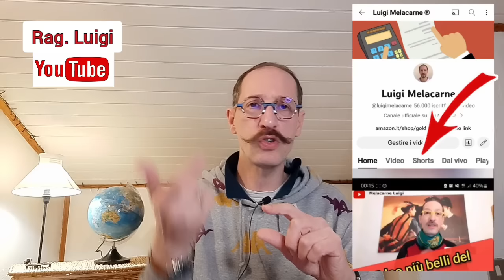ADI e INPS ARRIVA UN SMS PER IL PAD - DA RDC A ADI PER RICEVERE ASSEGNO UNICO - DOVE USARE LA CARTA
Se vuoi supportare il mio canale, puoi offrire un caffè ☕ qui

O clicca sull'icona "Super Grazie" o "Grazie" ❤

- Partiamo subito con un messaggio dell'Inps che avvisa la maggior parte delle persone e famiglie di aggiornare il PAD. In pratica starebbe arrivando un SMS da parte di INPS che informa che PER poter ricevere il pagamento dell’Assegno di Inclusione nel mese di Febbraio bisogna sottoscrizione il Patto di Attivazione Digitale altrimenti l'Inps NON può procedere con la lavorazione della domanda e quindi per andare avanti bisogna rivolgersi al proprio CAF o Patronato.
- Chi è passato dal vecchio RDC al nuovo Assegno di Inclusione ADI sarà obbligato a fare una nuova domanda per poter continuare a ricevere l'Assegno Unico.
Questo accade perchè l'AU non viene girato automaticamente da RDC a ADI.
Non chiedetemi perchè hanno scelto di fare così perchè non l'ho capito e sinceramente non lo voglio manco sapere... però è così...il pagamento di AU non sarà girato automaticamente su ADI.
- Oggi rispondiamo ad un paio di domande che ho ricevuto in questi giorni nei video in merito a Assegno di Inclusione (ADI). Quali sono gli utilizzi non ammessi per la Carta di inclusione (Carta ADI)?

Tutte le pubblicazioni audio e video del Rag. Melacarne servono SOLO ad intrattenere e divertire il pubblico. Non intendono in alcun modo sostituire le informazioni fornite dal consulente fiscale dello spettatore/pubblico.
Si invita il pubblico ad attenersi alle indicazioni fornite dal proprio consulente fiscale o avvocato in merito alla propria posizione fiscale.
In caso di informazioni che riguardano contratti di lavoro o buste paga, si precisa che non sono un consulente del lavoro e dovete fare riferimento al vostro consulente del lavoro.
Non ci si assume nessuna responsabilità in caso di errori od omissioni.
Questo sito internet, il/i profilo/i social o canale YouTube (testi, audio, video, scritte, ecc. ecc.)  non rappresentano una testata giornalistica, in quanto vengono aggiornate senza nessuna periodicità.  Pertanto, non possono considerarsi un prodotto editoriale ai sensi della Legge n. 62 del 07/03/2001.
Ove non espressamente indicato eventuali oggetti, articoli o servizi mostrati all'interno dei video sono stati acquistati da me personalmente e nessuno mi ha pagato per mostrarli.
(1) - Chat su Telegram: prima di entrare in chat si invita a leggere le note in alto alla chat.
Immagini e/o documenti concessi in libero utilizzo da:
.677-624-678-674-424